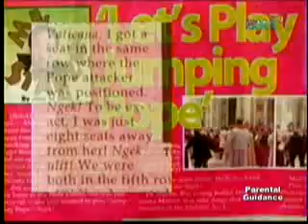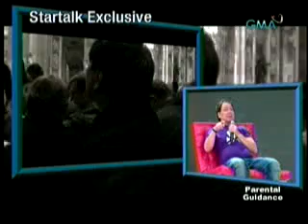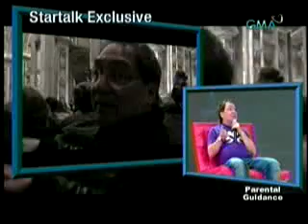MPEG2_Jan09_144709_0-8.flv